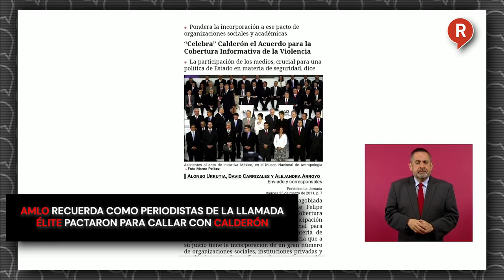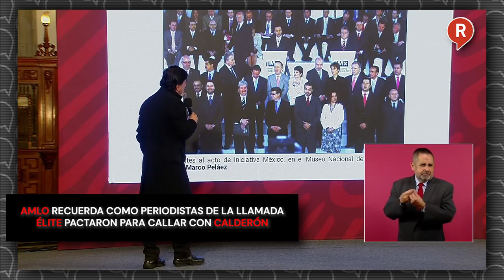AMLO recuerda como periodistas de la llamada élite pactaron para callar con Calderón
VIDEO El Presidente AMLO recordó que algunos periodistas como Pedro Ferriz De Con, López-Dóriga, Carlos Marín, y más firmaron un "Pacto de Silencio" con Felipe Calderón por la Guerra contra el Narco. ¡YA SE LES OLVIDÓ!